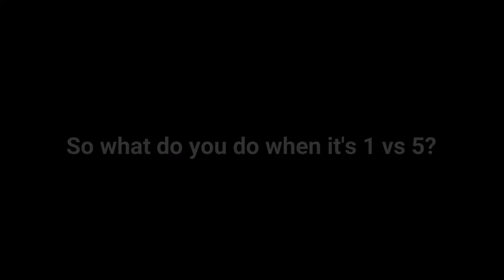War Robots Episode 3 - 1 vs 5 Near the End of the Battle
Battle at Dead City. Blue force have beacon advantage over Red force. But it's 1 vs 5 near the end of the battle. Will Blue force prevail?

Bots and weapons level around 7/9.